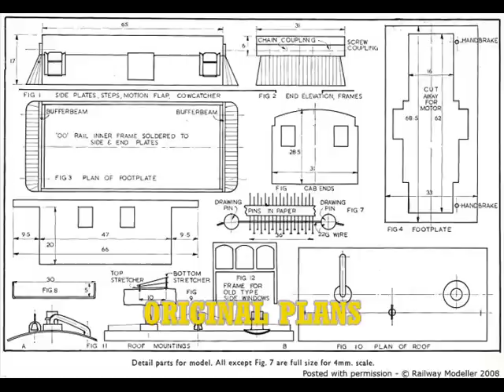Model Projects RWS Special: RWS Toby (Tribute to the Rev.W. Awdry)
HERE is one of my longests projects so far, took 2-3 nights to make. Found a pic of the original plans of Awdry's model and decided to make my own. Only differences, Cowcatchers and sideplates are made of wood and card instead of brass and pins.

Things to add...
Bell
Face
Couplings

Dedicated to the great man himself